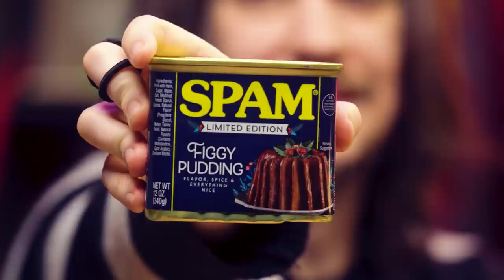trying uhh… flavored SPAM w/ ​⁠Gina Darling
Your fate is one thing. Sealed.

Follow the SENSATIONAL @missginadarling on Twitch